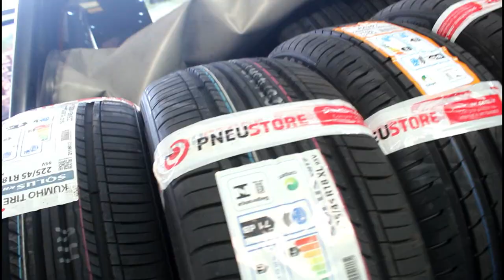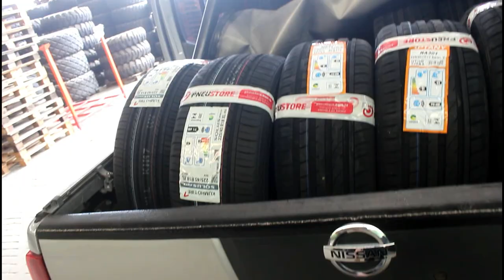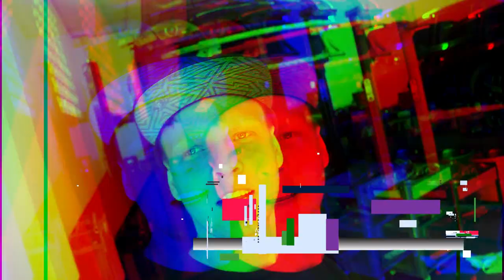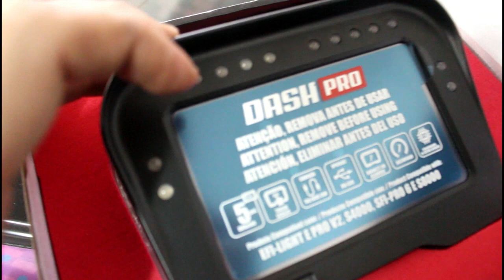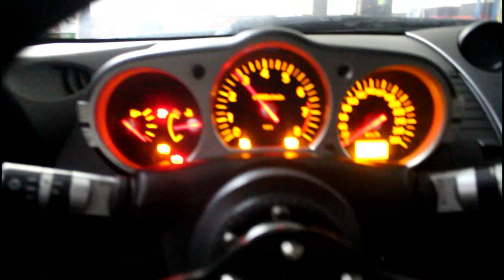MEU 350Z DE DRIFT VOLTOU!! «Bruno Bär»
A próxima etapa do Super Drift Brasil está chegando e o 350Z passou por uma revisão completa para encarar de frente os adversários.

● SCHÖNINGER AUTO MECÂNICA
» R. Austrália, 150. Balneário Camboriú - SC